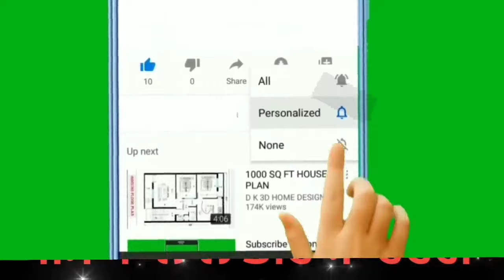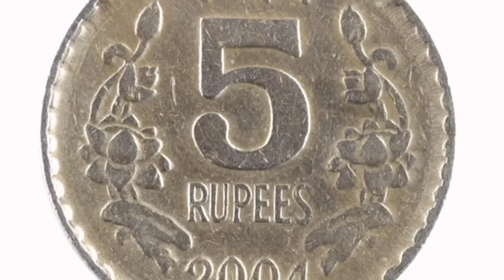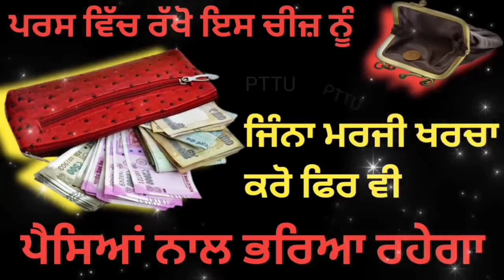जितना मर्जी खर्चा कर लो आपका पर्स पैसे से भरा रहेगा /Punjabi totke te upay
punjabi guru

lawofattraction

motivational katha
motivational video
Totke punjabi

Upay
laxmi
dhan_prapti
totke for money
 wealth
 barkat
peace
dhanlaxmi
motivation
totke
upay
punjabi
god
peace
waheguru
rab
parmatma
motivation
motivational video
 spritulaity